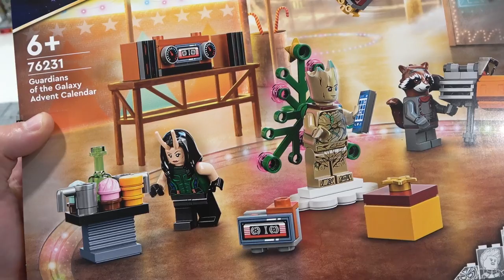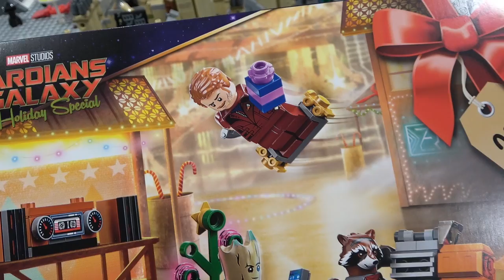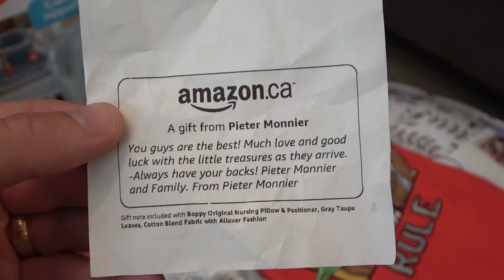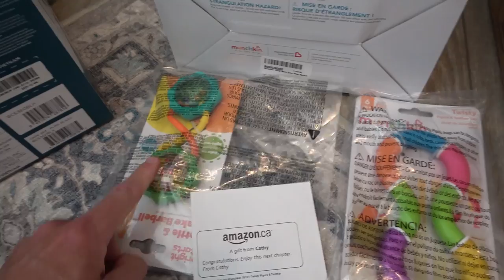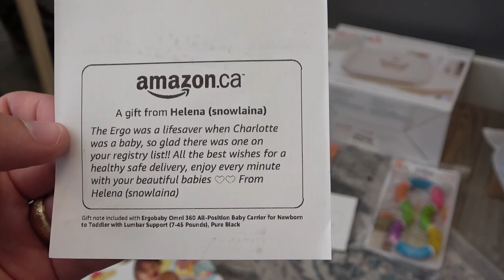LEGO City Concerns? Marvel Reveal! YOU SPOILED OUR KIDS UNBOXING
Today we unbox a MASSIVE amount of parcels! You spoiled our kids!!! WOW! We also talk about the LEGO city by addressing some of the concerns people have with the new layout and talking about some changes that we plan to do once I am back to work. Did I forget to mention that we also officially reveal the new LEGO Marvel Advent Calendar?

Thank you so much again to everyone who has sent us gifts from our baby registry!